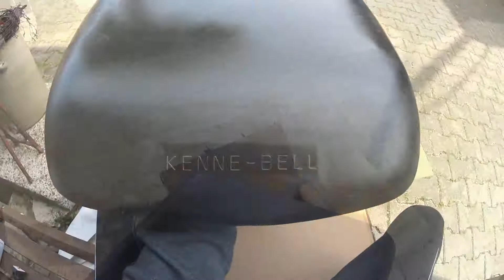TA Performance Stage 2 Hood Scoop TA 9099, 1970 Buick Skylark, GS, GSX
This is a unboxing video from a TA Performance  Stage 2 Hood Scoop.
The price was $122.00 plus shipping.
Notes:
-The front of the scoop was not cut straight. Thats something i have to cut again, because that something people see from the outside. First time i bought fiberglas parts, i expected better quality.